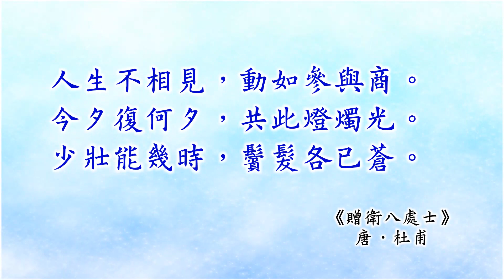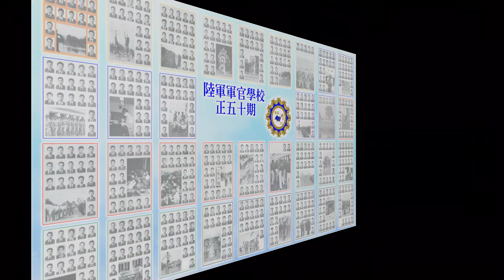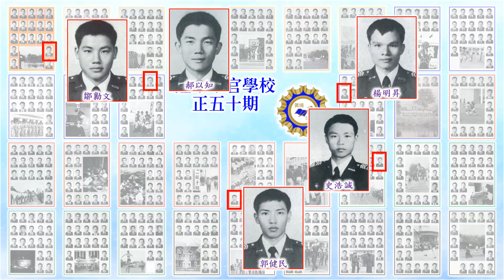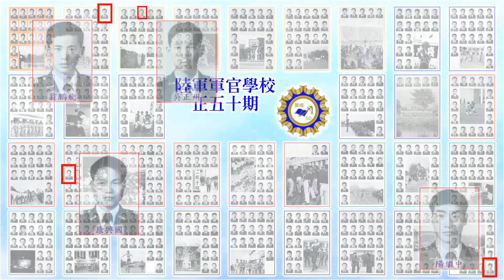昨日重現5